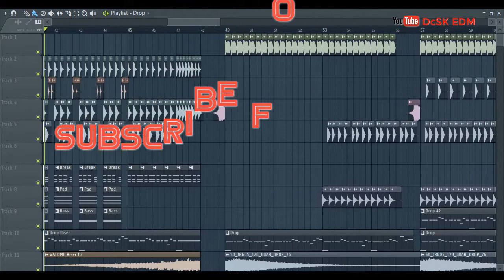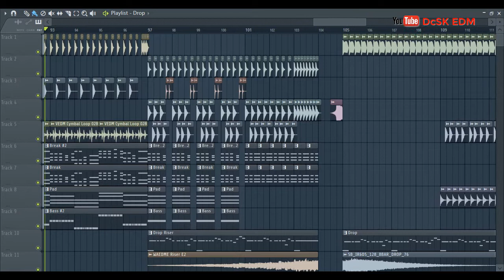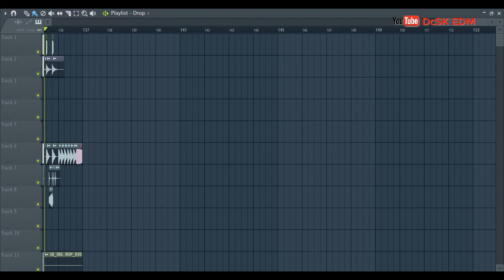Free Big Room #11 FLP